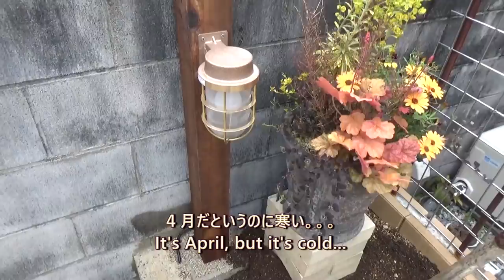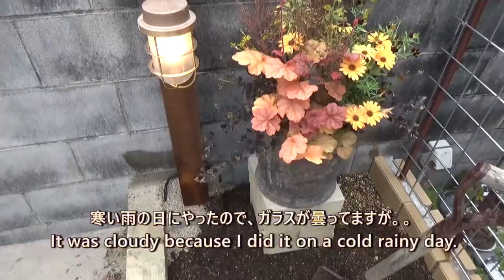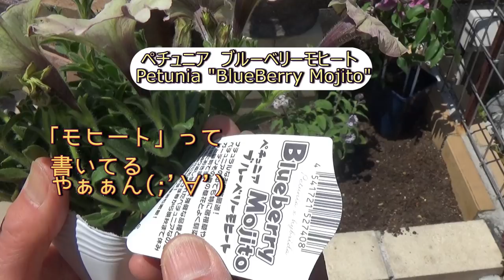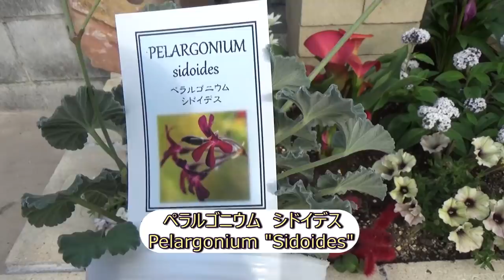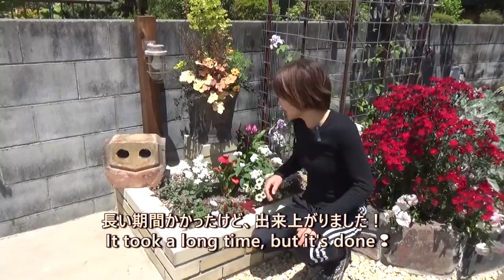【DIY】お庭のリフォーム❕花壇作り～花植まで🌼Make a Small Flower Bed & Plant Cute Flowers❕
お庭のプチリフォーム！小さな花壇を作って、お気に入りのお花を植えます🎶
花壇づくりから花植えまでのフルバージョンです(*^▽^*)

使ったもの：セメンダイン　スーパーＸ
　　　　　　船舶灯（松本船舶　マリンランプ　２－ＦＲーＧ　屋外用）
　　　　　　モルタル　セメント：砂＝３：１
　　　　　　スコップ、水平器、レンガごて
　　　　　　古い土のリサイクル材　（花ごころ）
　　　植物：クレマチス　ジョセフィーヌ（耐寒性低木）×１
　　　　　　フランネルフラワー　天使のウィンク（半耐寒性常緑低木）×１
　　　　　　ヘリオトロープ　ミルク（１年草～低木）×１
　　　　　　ゲラニウム　ダークレイター（耐寒性多年草）×１
　　　　　　キャットテール　メメ（非耐寒性多年草）×１
　　　　　　ペチュニア　ヴァンサンカン（１年草～多年草）×１
　　　　　　　　　　　　ブルーベリーモヒート　×１
　　　　　　カラー（球根）×２
　　　　　　ペラルゴニウム　シドイデス（耐寒性多年草）×１

Material : Cemedine Super X (adhesive)
                  Ship lights (Matsumoto Senpaku Marine Lamp)
                  Soil regeneration (Lime, Cow manure, Charcol)
                  Pesticides for pest-control
    Plants : Clematis "Josephine" ×１
                   Actinotus Helianthi ×１
                   Heliotropium ×１
                   Geranium p. "Dark Reiter" ×１
                   Acalypha Chamaedriflolia ×１
                   Petunia Hybrida "Vingt-Cing Ans" ×１
                                                 "Blueberry Mojito" ×１
                   Zantedeschia Aethiopica Spreng ×２
                   Pelargonium "Sidoides" ×１